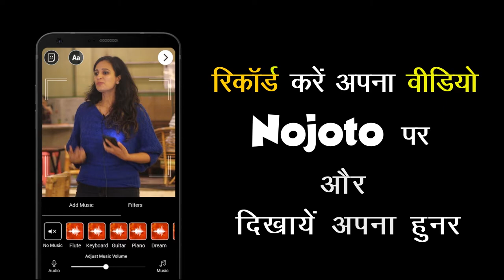Funny Standup Comedy Video by Sandeep Negi